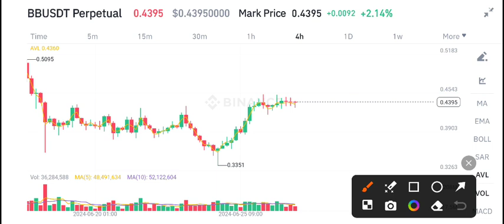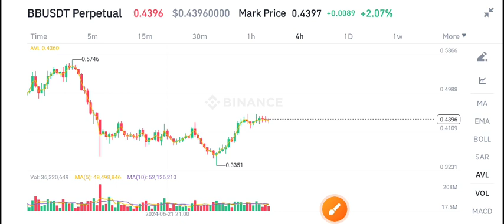BB Coin Price Prediction! BounceBit BB coin News Today